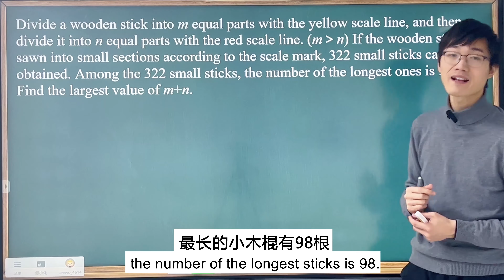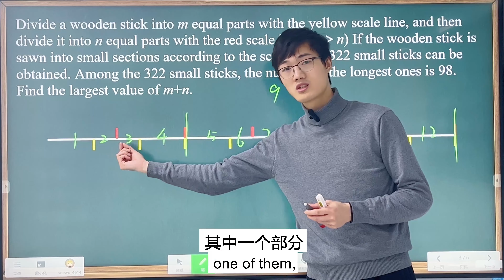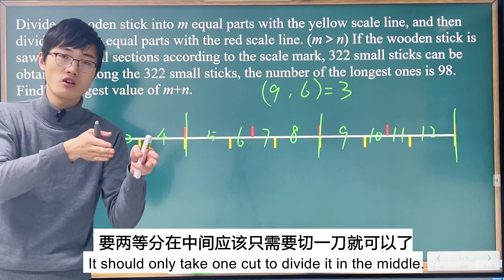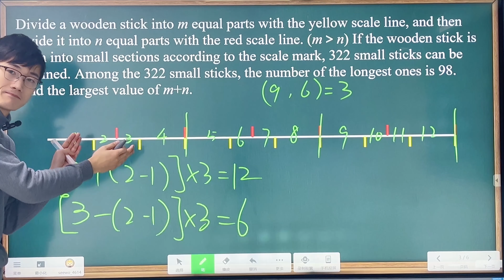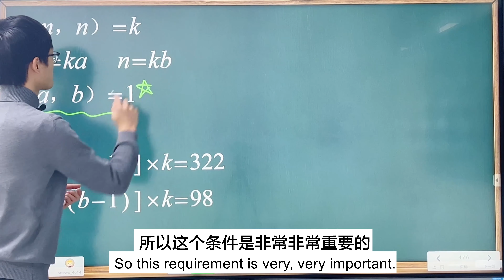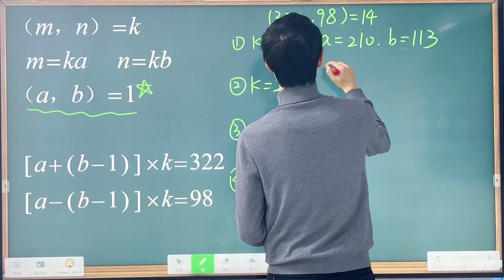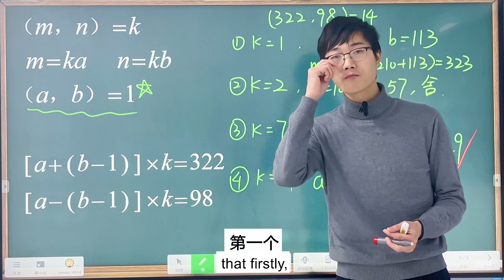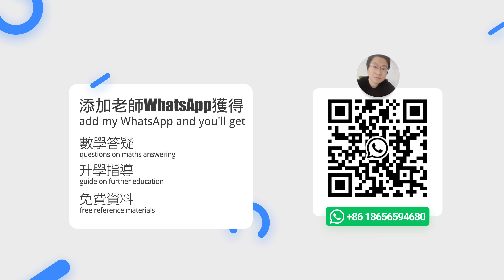RIPMWC Preparation（1）Complex factor problems（新加坡奥数之莱佛士备考）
从今天开始，我们将每周更新3-4个视频，用来帮助孩子们准备RIPMWC、SMOPS、NMOS等新加坡奥数考试，希望对孩子们能够产生帮助。视频后面的练习题答案和更多资料，可以联系WhatsApp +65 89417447